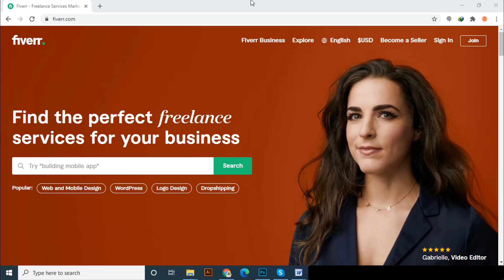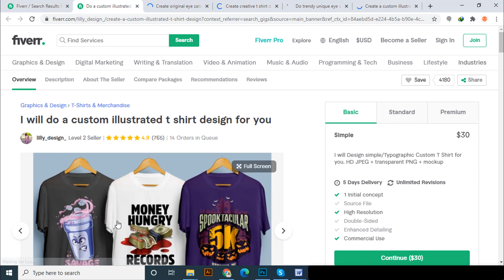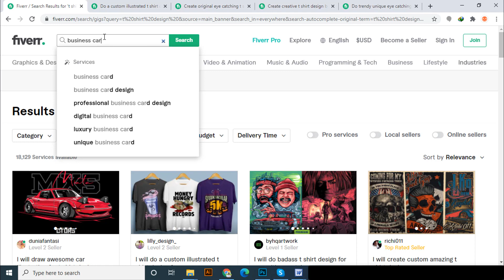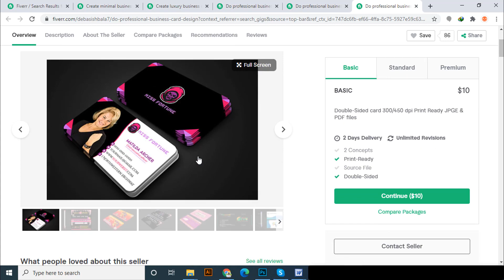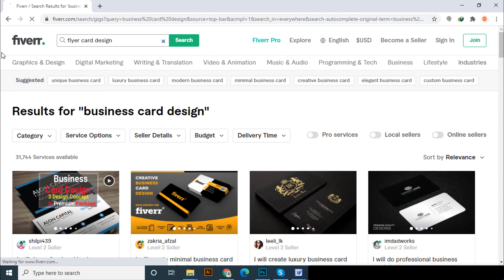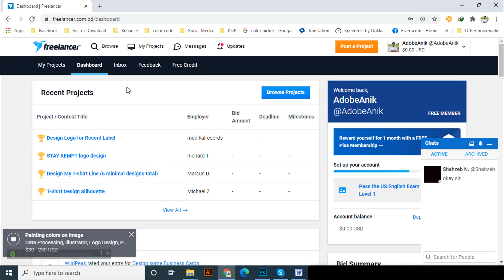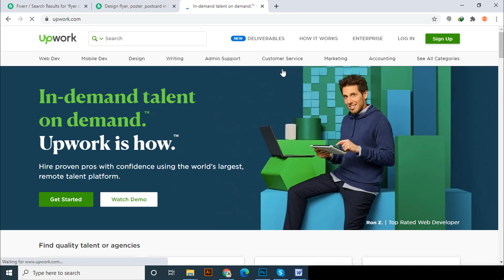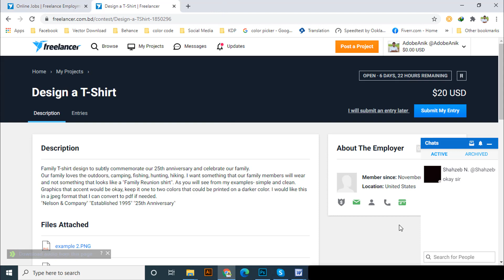Fiverr Part 3 on Freelancing